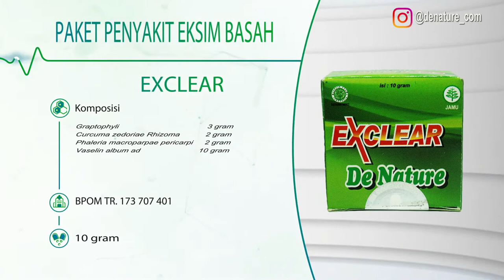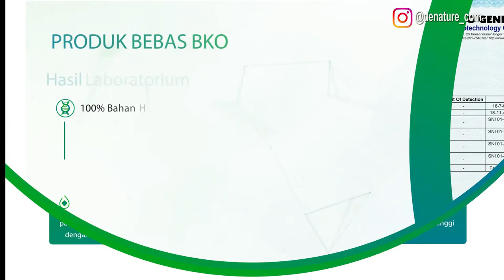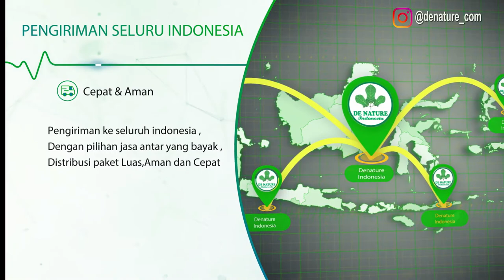GATAL EKSIM - GEJALA PENYEBAB DAN PENGOBATANYA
Dermatitis atopik merupakan penyakit yang lebih dikenal dengan nama eksim atau eksim atopik. Eksim adalah penyakit kulit kronis yang membuat kulit meradang, gatal, kering, dan pecah-pecah. Penyakit kulit ini dapat menyebabkan gatal-gatal parah yang dapat mengganggu tidur dan aktivitas sehari-hari.

Apa saja ciri dan gejala eksim ?

- Ruam yang muncul tiba-tiba.
- Kulit kering, bersisik, dan gatal.
- Muncul di kulit kepala dan wajah terutama di pipi (bisa juga muncul di area lain)
- Biasanya sisik bisa retak dan meneteskan cairan.
- Sulit tidur karena kulit terasa sangat gatal.

Sulusi Tepat Mengobati Gatal Alergi Exim Basah dan Exim Kering

Obat Eksim De Nature Efektif untuk :

- Gatal
- Alergi
- Eksim Kering
- Eksim Basah
- Gatal menahun

IZIN BPOM RI:
- KAPSUL BD : TR 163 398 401
- EXIMTAS : TR 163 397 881
- Salep Exclear

SERITIFIKAT HALAL dari MUI

Jl. Pahonjean KM 05 Perum Cendana Asri Sebelah SMK Diponegoro Kec Majenang Kb Cilacap, Jawa Tengah.